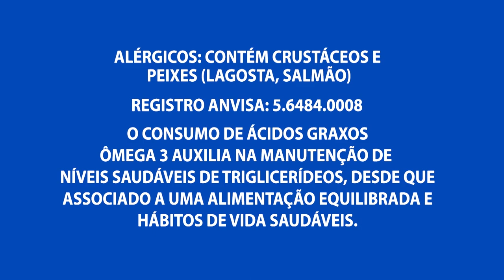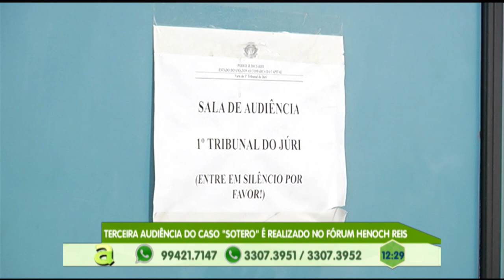Terceira audiência do caso “ Sotero” é realizada no Fórum Henoch Reis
04º BLOCO AGORA 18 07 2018 - Terceira audiência do caso “ Sotero” é  realizada no Fórum Henoch Reis